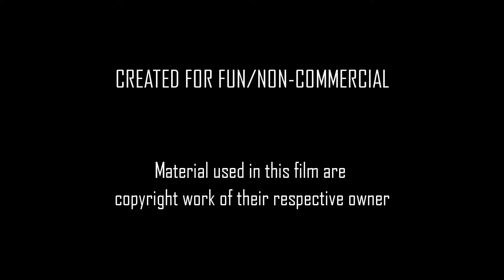Foosball - The Rise of Champions | Jay Depala | Gaurav Mhatre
Just for fun, we have created this theatrical film based on a real event happened at our office.  The film is about the journey of two friends becoming a Foosball Champions.